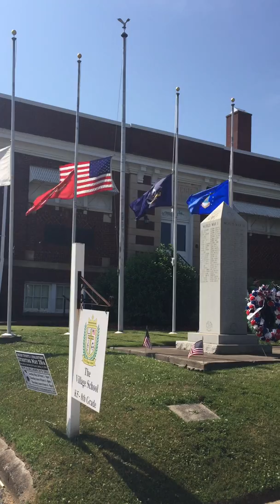mem day marine corps